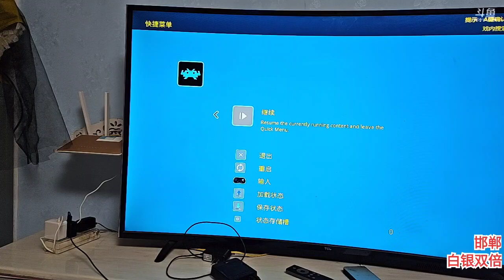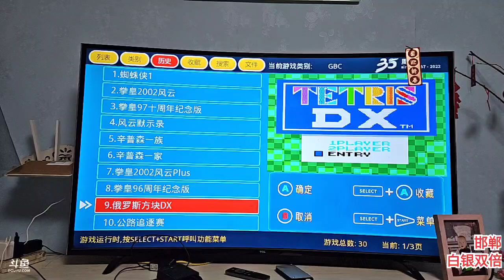老狼《户外游记》2023年04月28日